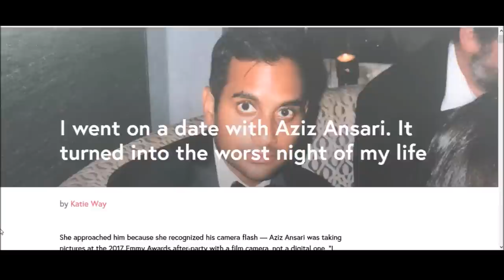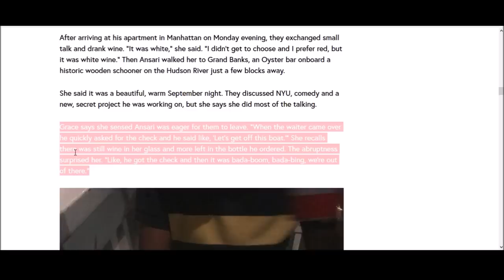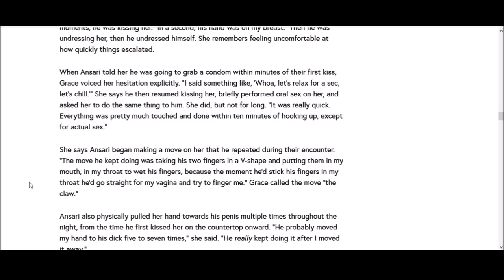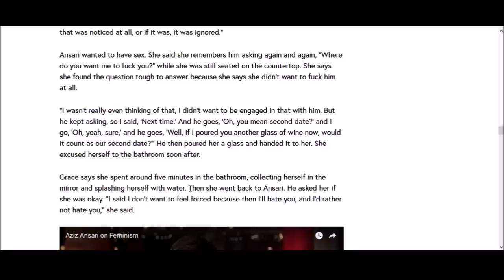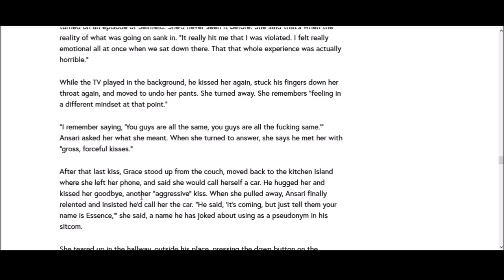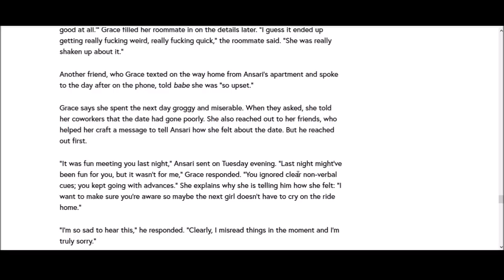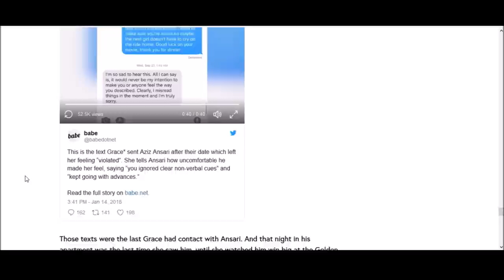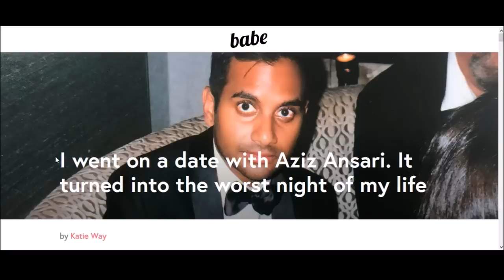Feminismus: Frauen sind Kinder & können nicht NEIN sagen!